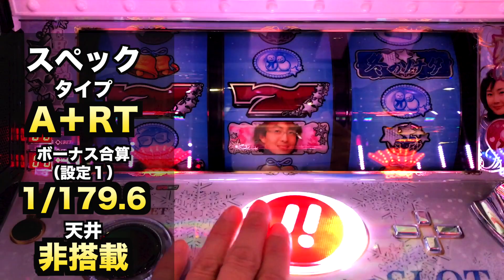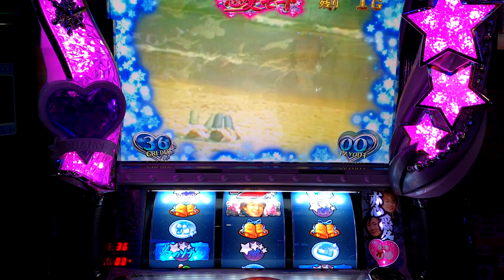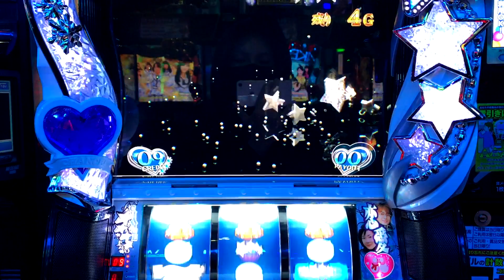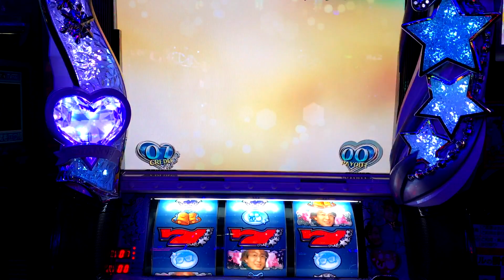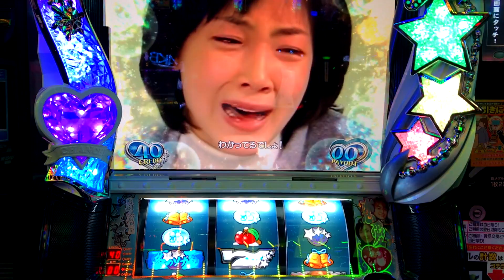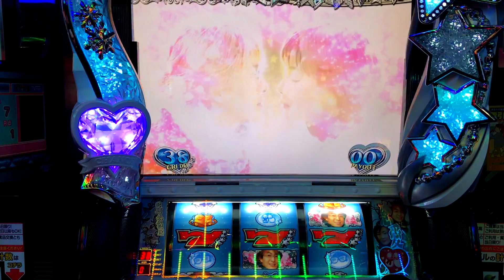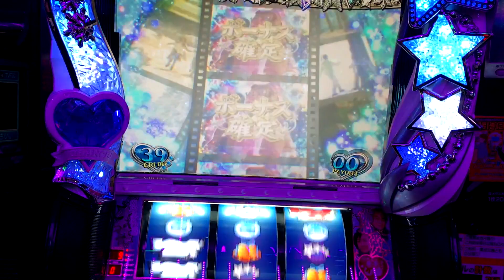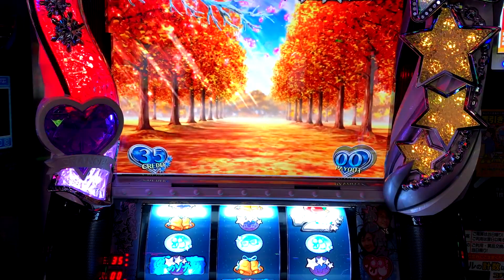１万円握りしめて新台ぱちスロ冬のソナタ【パチスロザリアル諭吉実践＃３８０】さらばスロット養分先行導入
※テロップ間違い申し訳ないです、
一部斜めポラリスを間違えて平行ポラリスとテロップ出してるところあります、
リールが正解になりますご迷惑をおかけします。

１万円握りしめて新台ぱちスロ冬のソナタ【パチスロザリアル諭吉実践＃３８０】さらばスロット養分先行導入